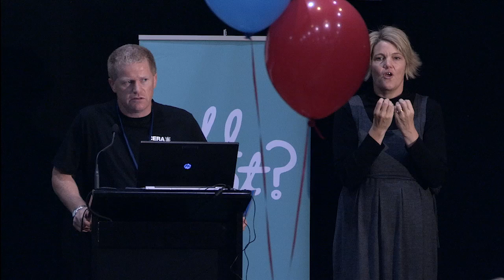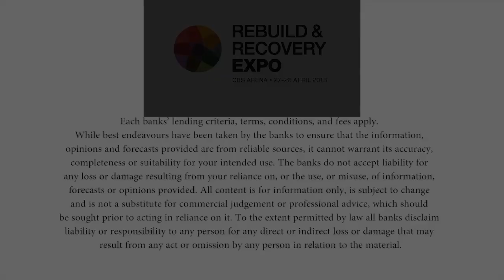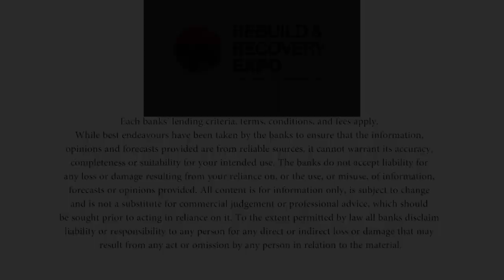Rebuild and Recovery Expo - Banking Industry Panel, Saturday 27 April 2013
Banking industry panel discussion

Presented by: ANZ, ASB, BNZ, Kiwibank, Westpac.